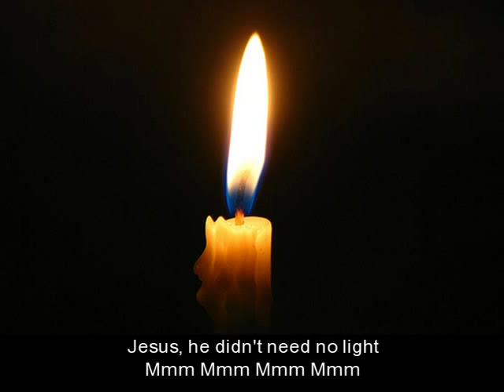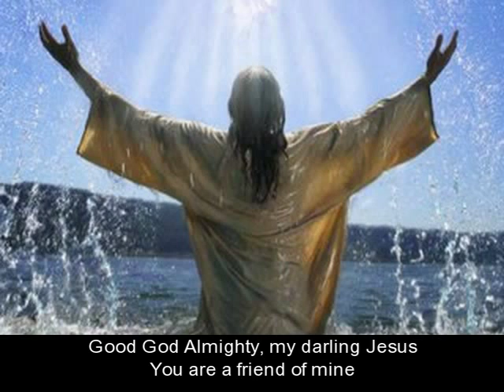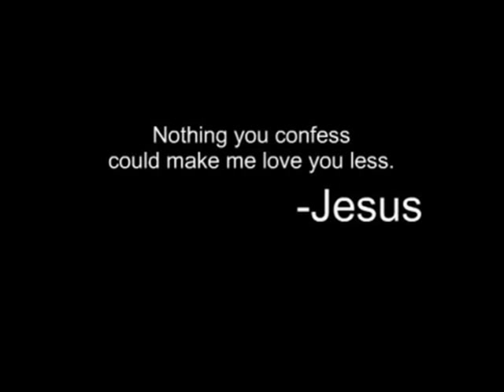Friend Of Jesus (with lyrics)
Friend Of Jesus (with lyrics) performed by Glenn Yarbrough & The Limeliters. Hope you enjoy. :-)